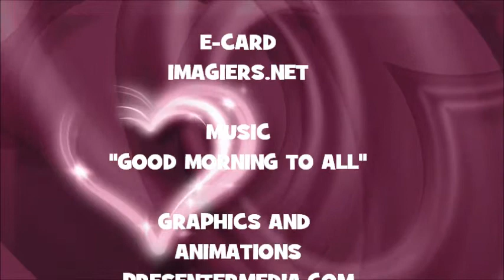¡FELIZ CUMPLEAÑOS SIRINE!